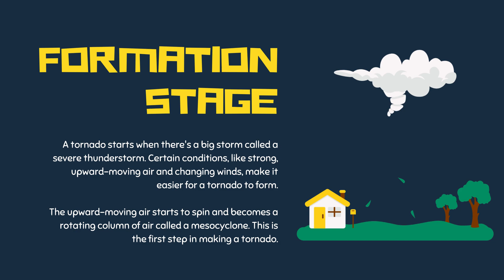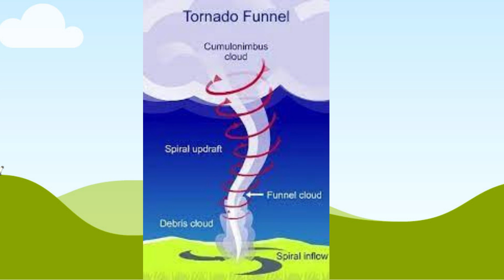Tornado Time: A Kid's Guide to Twists and Turns of Nature! | Kids Video | Fun Learning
Get ready for an exciting adventure as we dive into the fascinating world of tornadoes, specially designed for curious young minds. Join us as we uncover the science behind these powerful whirlwinds, discover how they form, and learn important safety tips to stay prepared.

In this kid-friendly video, we'll use colorful animations, easy-to-understand explanations, and real-life examples to make learning about tornadoes a breeze. From the swirling winds to the incredible stories of tornado chasers, we'll explore the incredible forces of nature that shape our world.

Whether you're a budding scientist, a weather enthusiast, or just curious about the wonders of our planet, "Tornado Time" will captivate your imagination and leave you with a newfound appreciation for the amazing phenomena that Earth has to offer. So, grab your virtual passport and join us on this whirlwind adventure - don't forget to like, subscribe, and hit the notification bell to stay updated on all our exciting educational content!